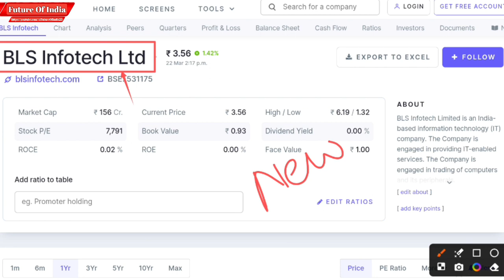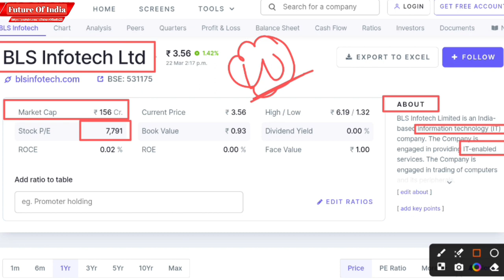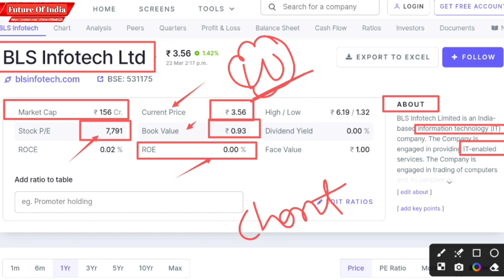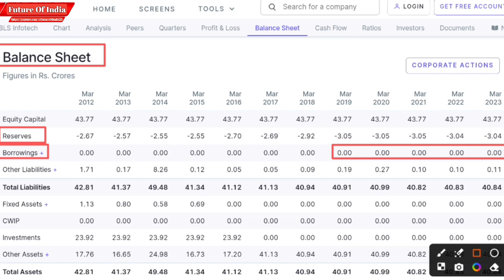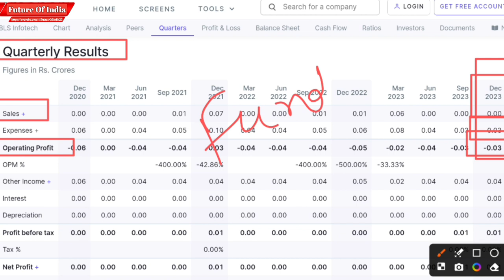BLS Infotech share latest news | Bls infotech share latest news today | Future Of India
In this video you will know about BLS Infotech Share latest news and updates .

Hash Tags -

Please Note:-